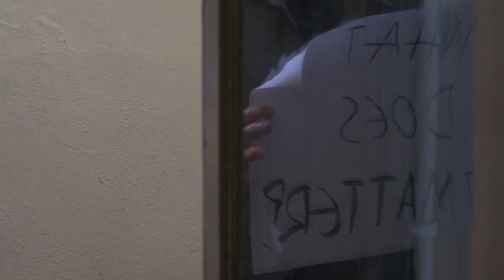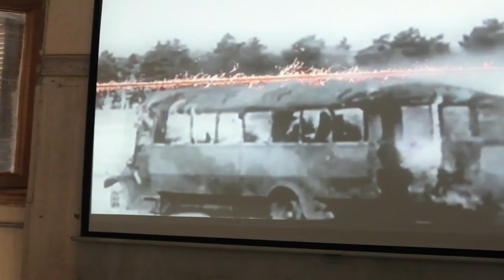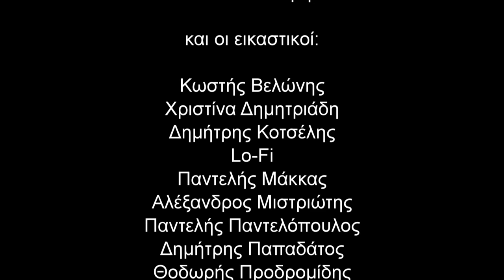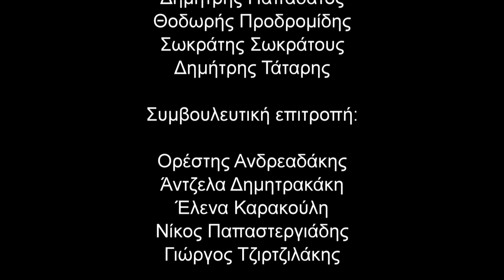(Farewell)2 - A Farewell to a Farewell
(Αποχαιρετισμός)2 - Ο Αποχαιρετισμός του Αποχαιρετισμού

Video by Dimitris Kotselis, 2011
Βίντεο: Δημήτρης Κοτσέλης, 2011

FAREWELL
June 13-14, 2011 - Kunsthalle Athena

Concept: Themis Bazaka
Curated by: Themis Bazaka, Marina Fokidis
Co-organised by: Greek Festival, Kunsthalle Athena

Actors
Angela Brouskou, Stefania Goulioti, Maria Panourgia, Angeliki Papoulia, Yiannis Stankoglou, George Symeonidis, Ioanna Tsami, Theodora Tzimou, Yiorgos Valais, Konstantina Voulgari

Visual artists
Christina Dimitriadis, Lo-Fi, Pantelis Makkas, Alexandros Mistriotis, Pantelis Pantelopoulos, Dimitris Papadatos, Theo Prodromidis, Socratis Socratous, Dimitris Tataris, Kostis Velonis

Advisory board: Orestis Andreadakis, Angela Dimitrakaki, Elena Karakouli, Nikos Papastergiadis, Yorgos Tzirtzilakis

Assistant curators: Eleanna Papathanasiadi, Apostolos Vasilopoulos
Volunteers: Sofia-Teiko Ito, Daphne Mangalousi, Angeliki Roussou

Cinematography: Peter Salapatas
Camera: Peter Salapatas, Dimitris Kotselis
Editing: Dimitris Kotselis
Music theme: Peter Salapatas
Sound design: Panagiotis Paraskevaidis

ΑΠΟΧΑΙΡΕΤΙΣΜΟΣ
13-14 Ιουνίου, 2011 - Kunsthalle Athena

Ιδέα: Θέμις Μπαζάκα
Επιμέλεια: Θέμις Μπαζάκα, Μαρίνα Φωκίδη
Διοργάνωση: Φεστιβάλ Αθηνών, Kunsthalle Athena

Ηθοποιοί
Γιώργος Βαλαής, Κωνσταντίνα Βούλγαρη, Στεφανία Γουλιώτη, Άντζελα Μπρούσκου, Μαρία Πανουργιά, Αγγελική Παπούλια, Γιάννης Στάνκογλου, Γιώργος Συμεωνίδης, Θεοδώρα Τζήμου, Ιωάννα Τσάμη

Εικαστικοί
Κωστής Βελώνης, Χριστίνα Δημητριάδη, Lo-Fi, Παντελής Μάκκας, Αλέξανδρος Μιστριώτης, Παντελής Παντελόπουλος, Δημήτρης Παπαδάτος, Θοδωρής Προδρομίδης, Σωκράτης Σωκράτους, Δημήτρης Τάταρης

Συμβουλευτική επιτροπή: Ορέστης Ανδρεαδάκης, Άντζελα Δημητρακάκη, Έλενα Καρακούλη, Νίκος Παπαστεργιάδης, Γιώργος Τζιρτζιλάκης

Βοηθοί επιμέλειας: Απόστολος Βασιλόπουλος, Ελεάννα Παπαθανασιάδη
Εθελοντές: Σοφία-Teiko Ito, Δάφνη Μαγγαλούση, Αγγελική Ρούσσου